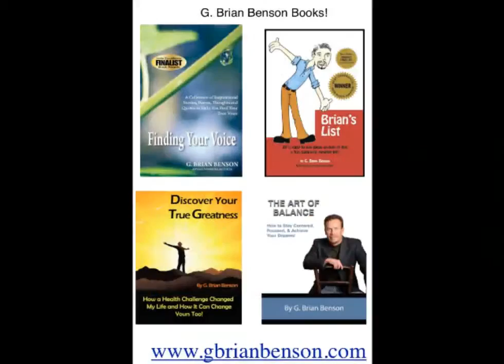See It Clearly w/Michael Carson & G.Brian Benson 07-14-15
Veteran fitness and health expert Michael Carson guides you on how to lead a healthier, happier, and more fulfilling life day by day and episode by episode. Tune in every Tuesday at 1:00 PM PST on LA Talk Live!

Guest: Author/Actor/Iron-Man Athlete/Triathlete G. Brian Benson